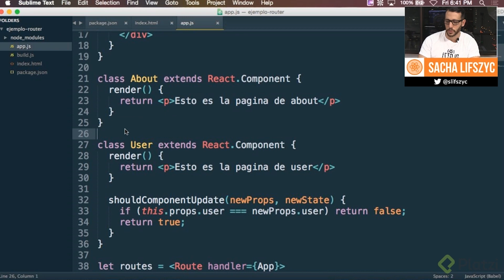Curso Profesional de React.js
Desarrolla aplicaciones modulares con React.js y Flux Architecture, aprende la estructura de datos MVC y JSX para el desarrollo ágil de aplicaciones web.

Entra al curso